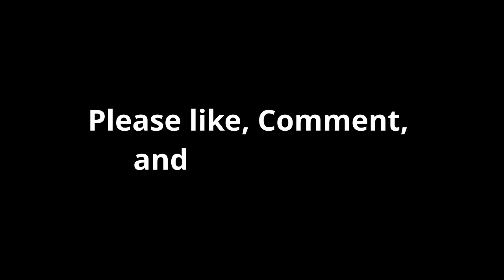20 Popular Sound Effects for Youtube Videos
Feel free to use these cool sound effects for your youtube videos!

Sound Effects List:
Intro - 00:00
Keyboard Sound - 00:10
Tape Rewind - 00:16
Punch - 00:20
DJ Scratch - 00:22
Crickets - 00:26
Drumroll - 00:29
Flashback - 00:35
Clapping - 00:41
Cartoon Accent - 00:53
Dun dun dun - 00:56
Heartbeat - 01:02
Sad Trombone - 01:08
Illuminati - 01:14
Suspense - 01:24
Kids cheering - 01:41
Glass breaking - 01:47
Cinematic whoosh - 01:50
Bottle cork - 01:55
Badum tsss - 01:59
Heavenly Music - 02:03